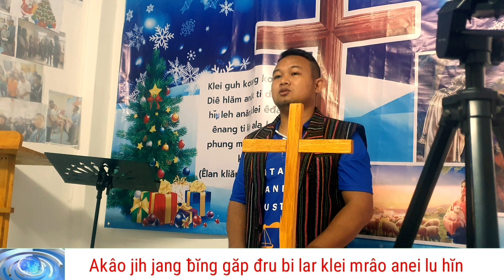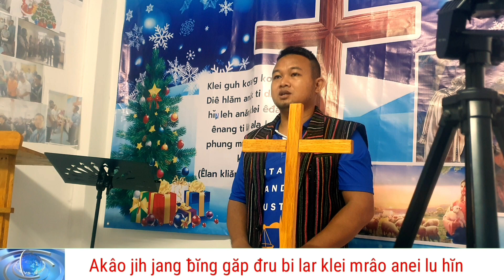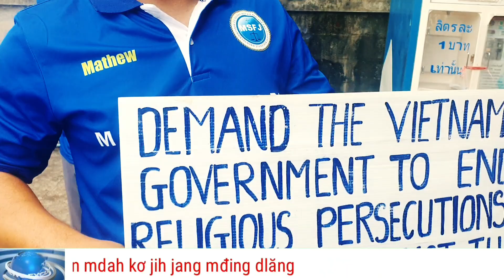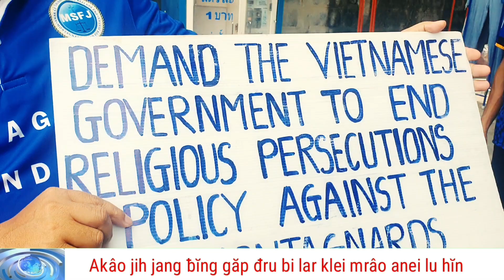Bi hdơr hruê phung tŭ klei ruă knap kyua arăng ngă jhat kơyua klei đaŏ.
🔴 → Kính chào quý vị và các bạn, bản tin Dega Siam News tổng hợp cập nhật 24/24 về hiện tình hình tổng hợp trong và ngoài nước. Chúng tôi xin thông báo đến quý vị khán giả, mọi bình luận bên dưới của quý khán giả trên video của chúng tôi, chúng tôi sẽ không chịu trách nhiệm. Cám ơn quý vị và các bạn.

Alŭm kkuh kơ jih jang ƀĭng găp, klei mrâo Dega Siam News mguôp kluôm na nao 24/24 kơ klei truh hlăm čar leh anăn êngao čar. Jih jang phŭn dưi mđung mơ̆ng Dega Siam News, jih jang dưi blŭ mtuôm hlăm email; . Phung hmei hưn mdah truh kơ jih jang ƀĭng dlăng, jih jang klei kña mblŭ tĭng gŭ mơ̆ng ƀĭng dlăng hlăm video phung hmei, phung hmei amâo mâo tŭ klei gui ƀuah. Jih jang ƀĭng găp gư̆ Supcribes čiăng lŏ dưi ƀuh klei mrâo hĭn.

 Lač jăk kơ jih jang ƀĭng dlăng dưi tui ksiêm